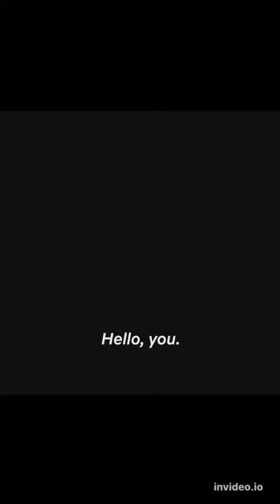YOU SEASON 4 TRAILER NETFLIX